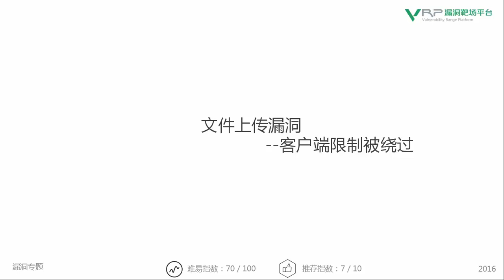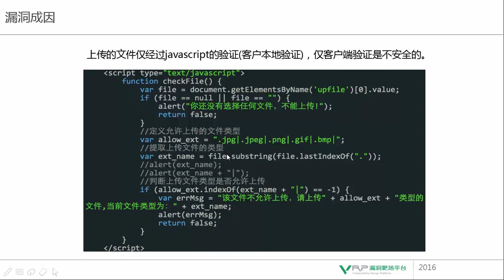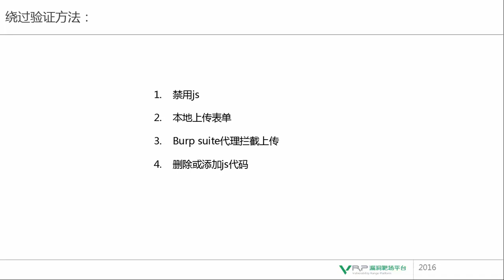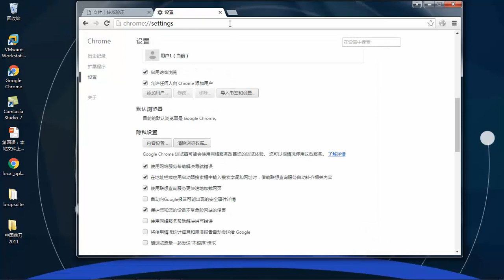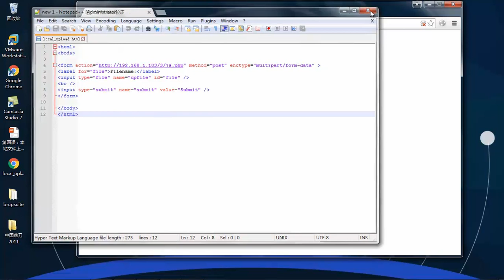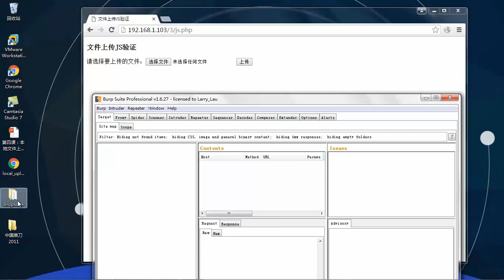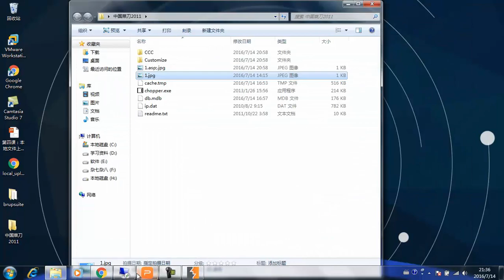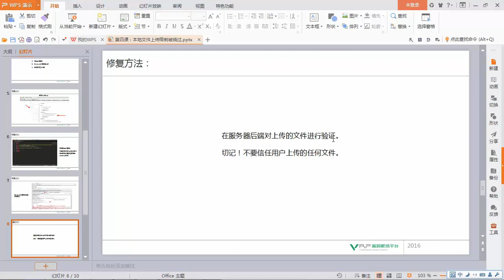网络安全 上传漏洞专题4 文件上传漏洞